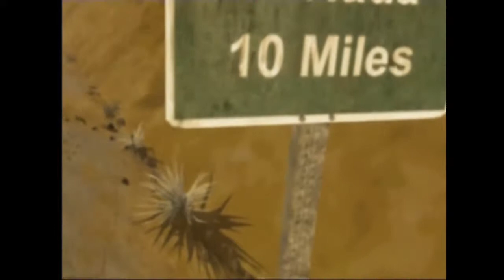Lucasarts E3 2003 (PSW vol 33)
PSWorld Magazine DVD E3 Showcase (Volume 33. 2003)